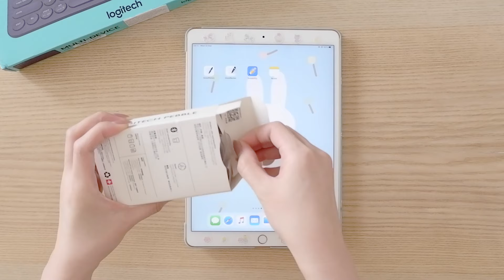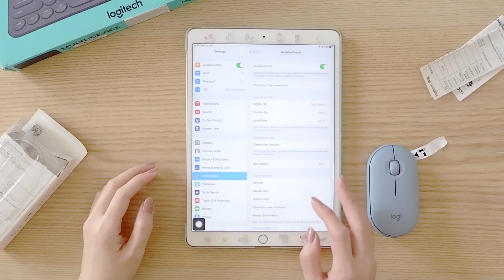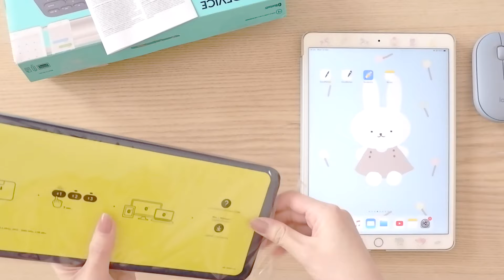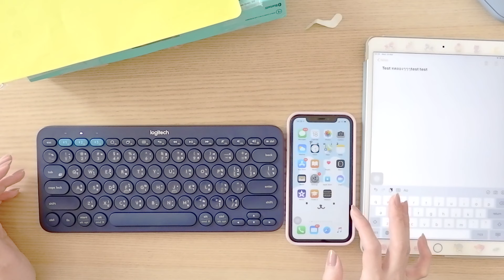รีวิว Mouse Logitech pebble m350 & Keyboard Logitech k380 |วิธีเชื่อมต่อกับ iPad air 2019 ,iPhone XR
-Keyboard logitech k380 [สีชมพู]

อุปกรณ์ที่ใช้ในคลิป
iPad air 3 [ iPad air 2019 ] / iPhone xr

-Logitech Pebble M350 review
รีวิว เมาส์ Logitech Pebble M350 สีฟ้า น่ารักๆ
iPad OS ใช้กับ mouse
สอนวิธีเชื่อมต่อเมาส์กับไอแพดแบบเข้าใจง่าย
How to use bluetooth mouse in iPadOS

-Logitech k380 review
รีวิว keyboard iPad Logitech k380 สีนำ้เงิน
วิธีเชื่อมต่อคีย์บอร์ดกับไอแพดแบบเข้าใจง่าย